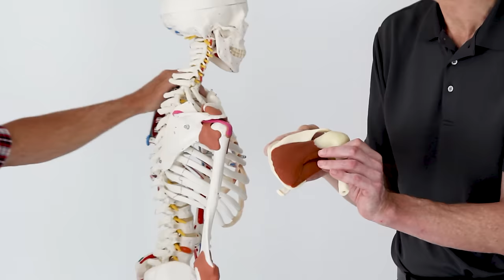What is Causing Your Shoulder Pain? Tendonitis? Bursitis? How to Know?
This program video focuses on how to tell if your shoulder pain is because of tendonitis or bursitis. Bob and Brad go through the signs of each to help you figure out if either could be causing you pain.

This video is part of a series of videos for how to treat Shoulder Pain. Check the full series of videos along with the downloadable guide sheets for each video on our